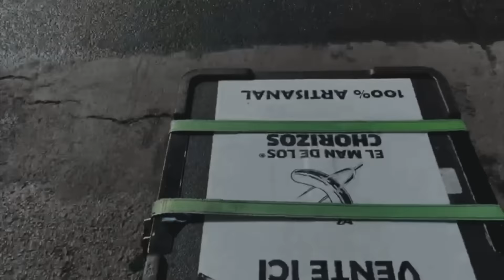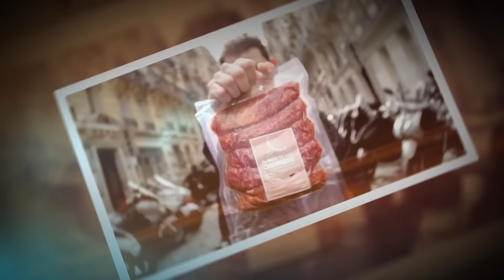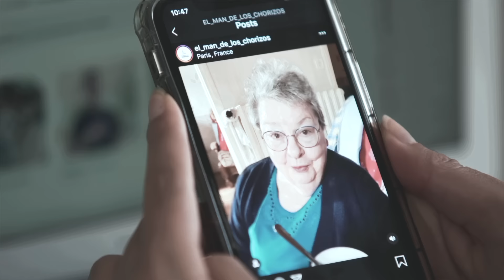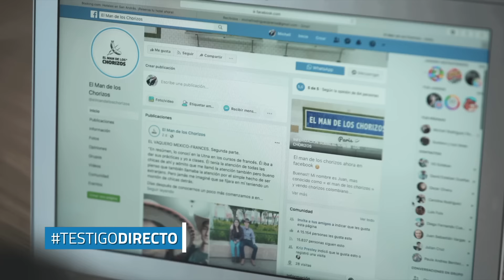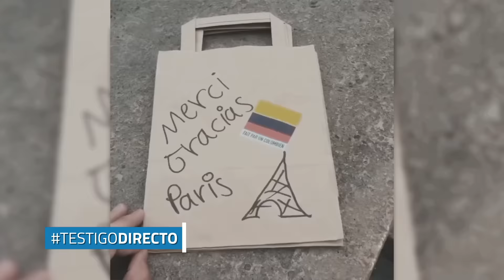El colombiano famoso por vender chorizos en París - Testigo Directo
Juan David Castillo, más conocido por la comunidad europea como EL MAN DE LOS CHORIZOS, es un manizaleño emprendedor, que ha conquistado el paladar de los parisinos con el típico chorizo colombiano. Esta es una historia de nuestra periodista Michell Rodríguez.